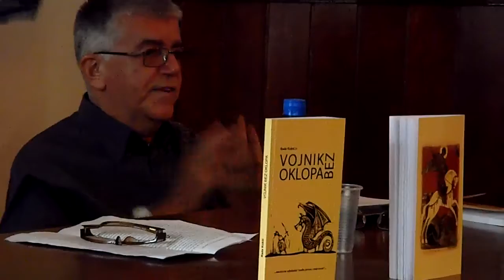Introduction of my father's book and story about him